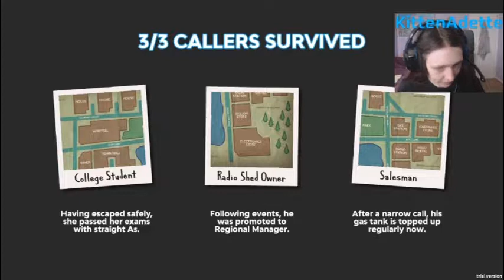Side Let's Play Killer Frequency 1 Recording Problems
Hey Kittens and welcome to a game called Killer frequency and a link is below if you want to play the game yourself.